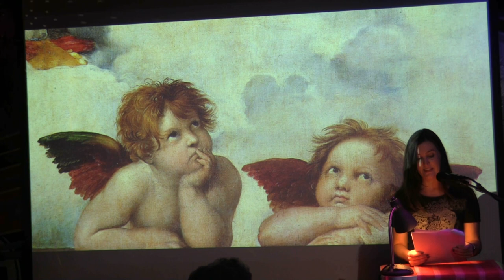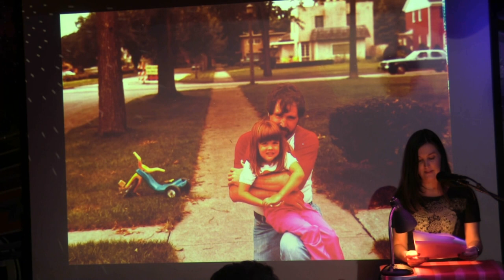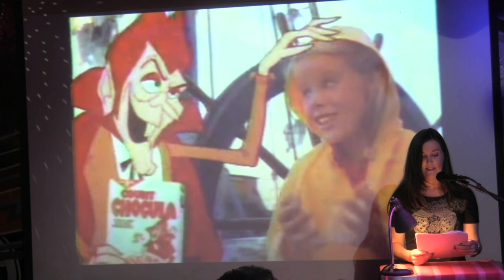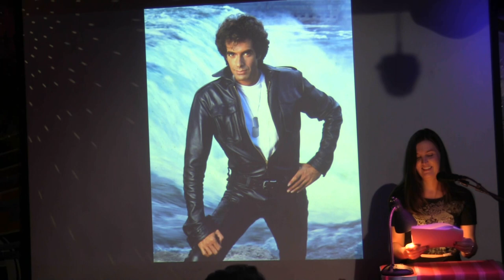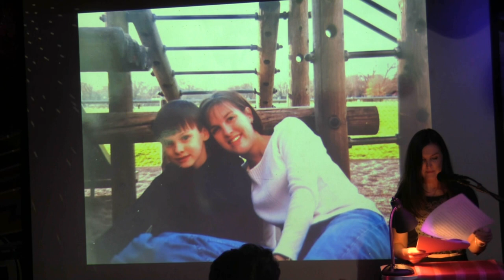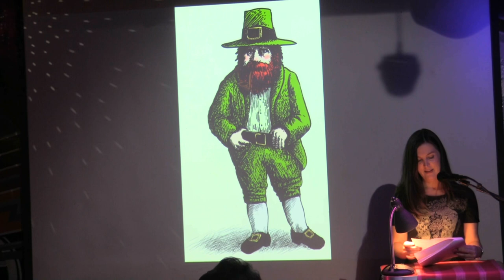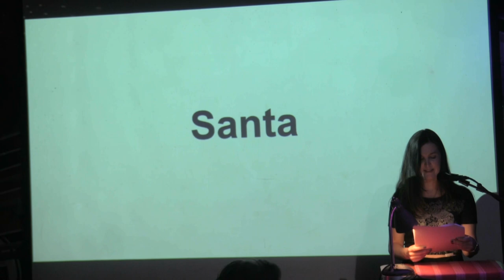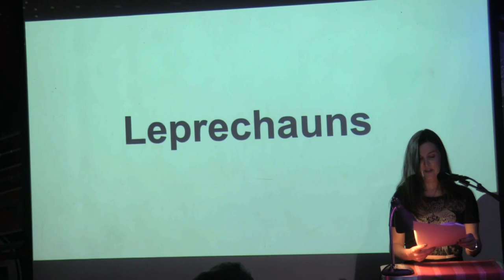Kelly Q.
Performances from the February 2023 VAMP Storytelling Showcase, Vampires".